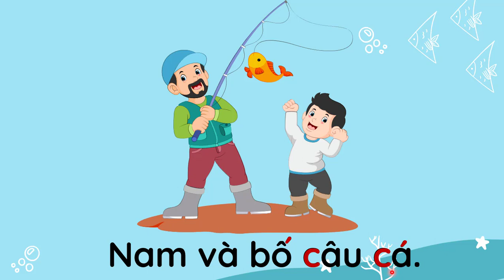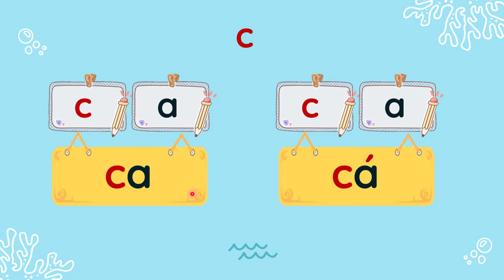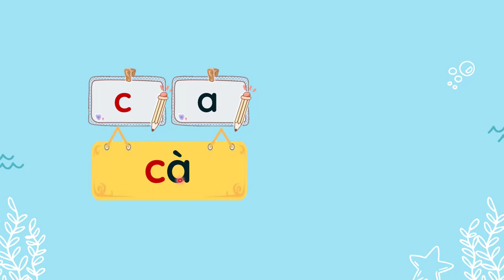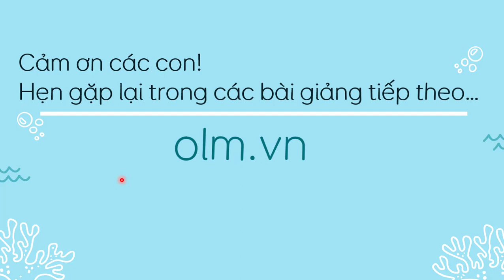Bài 3: C c dấu sắc - Phần 1 - Tiếng Việt 1 - Kết nối tri thức với cuộc sống [OLM.VN]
Bài giảng giúp học sinh:
- Ôn tập chữ a, chữ b.
- Nhận biết chữ c và dấu sắc.
- Đọc tiếng chứa âm c và dấu sắc.